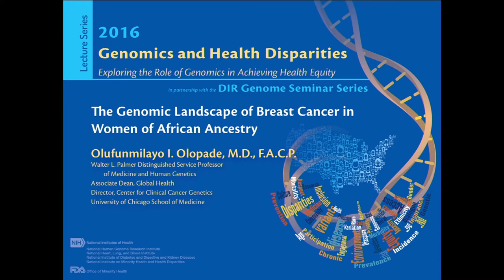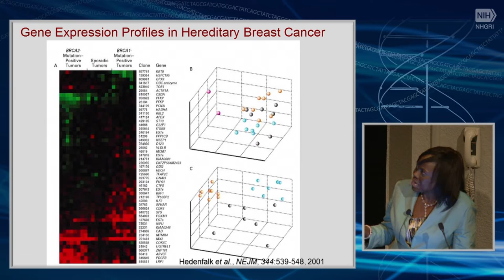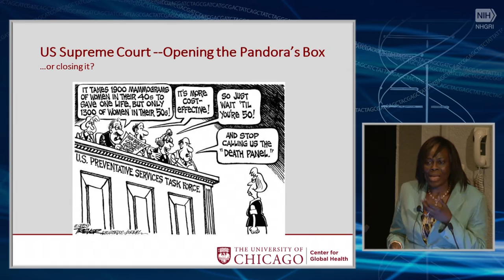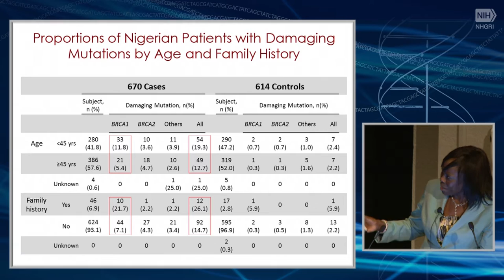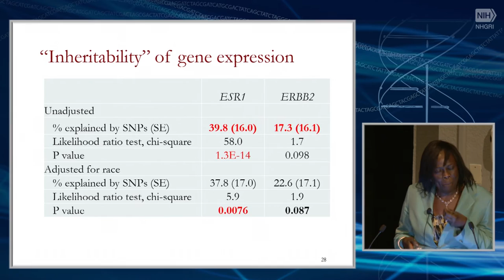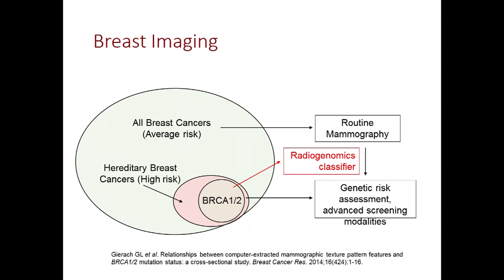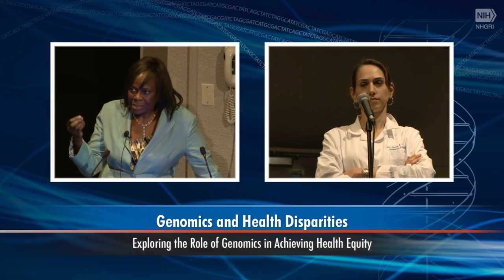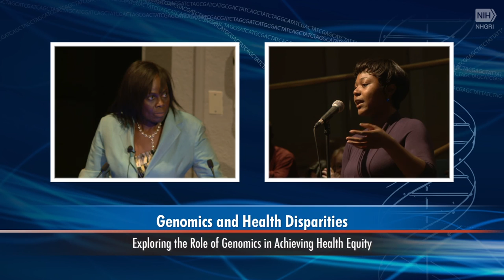The Genomic Landscape of Breast Cancer in Women of African Ancestry - Olufunmilayo Olopade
June 7, 2016 - Genomics and Health Disparities Lecture Series